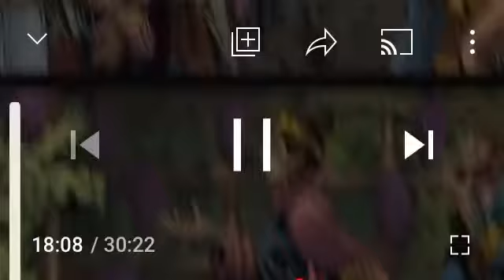Elijah VS. Baal Prophets